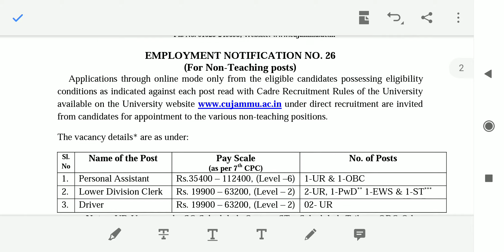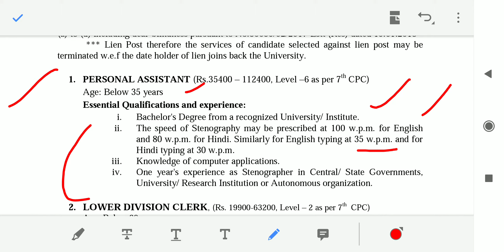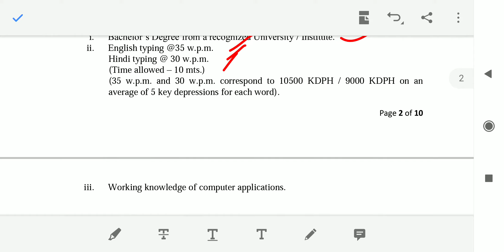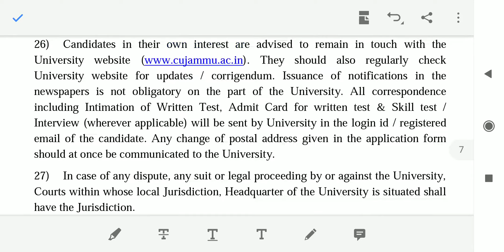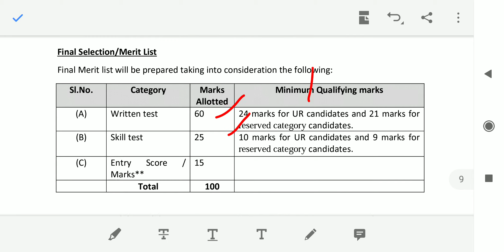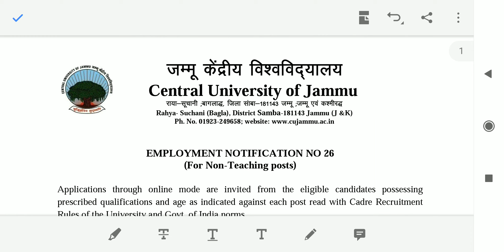CU Jammu Non Teaching Recruitment 2020 | Central University of Jammu Jobs 2020 | SK Education